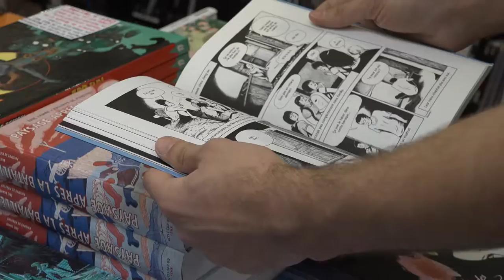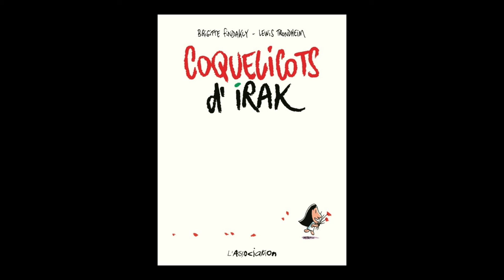Brigitte Findakly & Lewis Trondheim - Coquelicots d'Irak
À l'occasion du festival de la BD d'Angoulême, Brigitte Findakly & Lewis Trondheim vous présentent leur ouvrage "Coquelicots d'Irak"  aux éditions  L'Association.